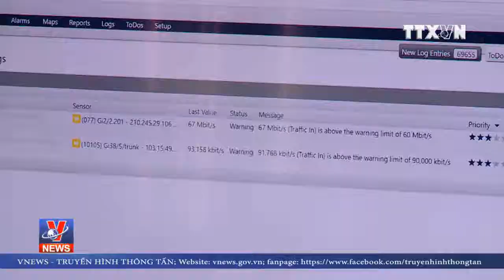300.000 chỗ làm việc ở TP Hồ Chí Minh trong năm 2018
Năm 2018 dự kiến TPHCM có nhu cầu 300.000 chỗ làm việc, tăng bình quân 5% so với năm 2017, trong đó có 130.000 chỗ làm việc mới, tăng 4% so với năm 2017.